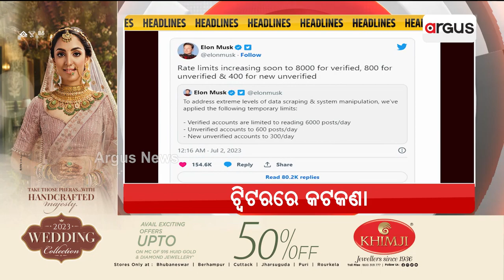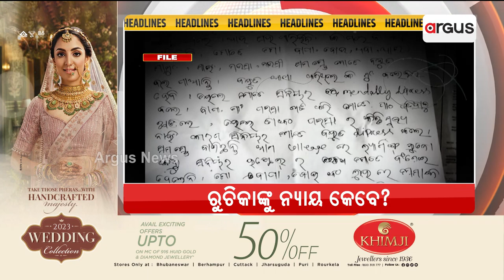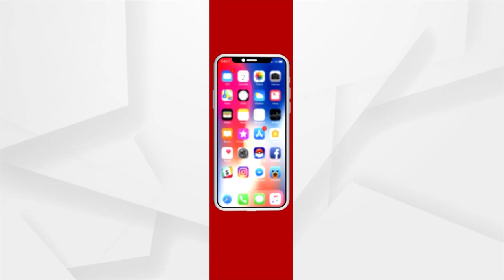Headlines@ 11 am | 2 July 2023 | Argus News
+ ଆଧାର, ରାସନ ପରେ ଆବାସ
+ ଦାଦନ ଯନ୍ତ୍ରଣାର ଛାତିଥରା କାହାଣୀ
+ ଟ୍ବିଟରରେ ନୂଆ କଟକଣା
+ ପୁରୀ ଜିଲ୍ଲା କଣାସରେ ଘରୋଇ ଫାଇନାନ୍ସ କମ୍ପାନୀର ଦାଦାଗିରି
+ ଚାଷୀଙ୍କୁ ରାଜ୍ୟ ସରକାରଙ୍କ ବଡ ଧୋକା
+ ରୁଚିକା ଆତ୍ମହତ୍ୟାର ବର୍ଷକ ପରେ ବି ନ୍ୟାୟ ଅପେକ୍ଷାରେ ପରିବାର
+ ମୌସୁମୀ ଦୁର୍ବଳ ଯୋଗୁଁ ବଢିଛି ସାମାନ୍ୟ ତାପମାତ୍ରା